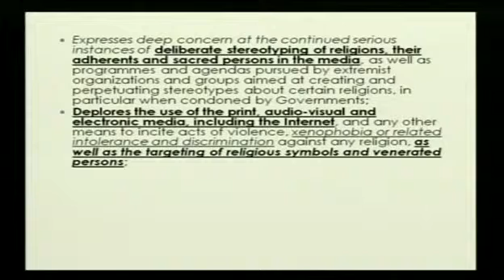Tenkeloftet 18. november hos FrP - Jacob Mchangama om FNs menneskerettighetspraksis - del 2 av 5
Jacob Mchangama er sjefsjurist i den danske tankesmien
CEPOS og ekstern lektor i internasjonale menneskerettigheter på Københavns Universitet.
På FrPs Tenkeloft setter han fokus på hvorvidt FN lever opp til sine høye idealer og om FN utgjør en positiv forskjell når det kommer til beskyttelse og utbredelse av menneskerettigheter.